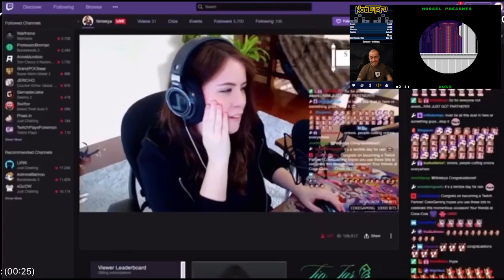How it feels to speedrun Elephants [Sponsored by Coked Gaming]